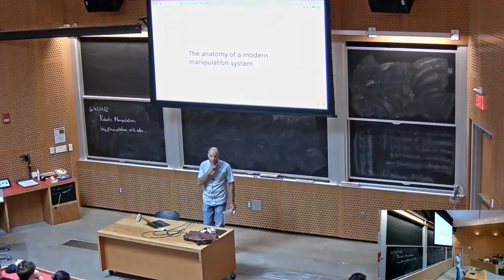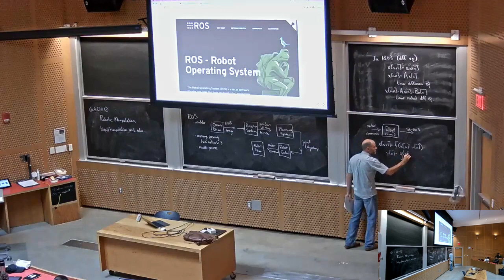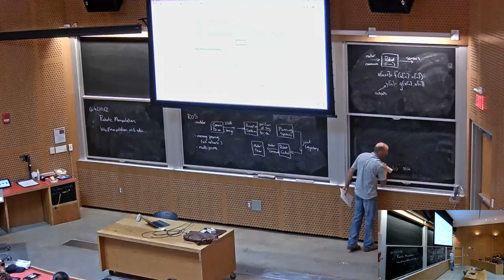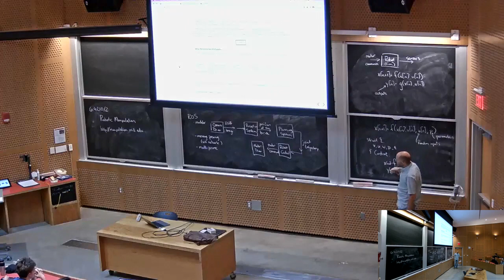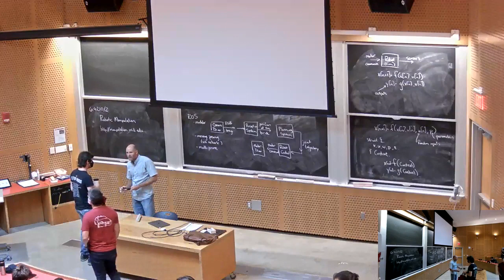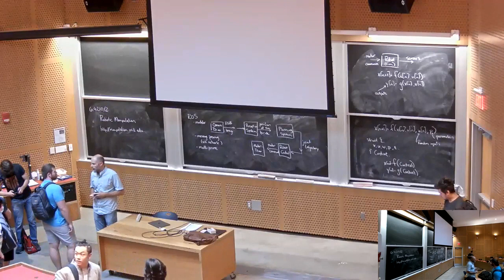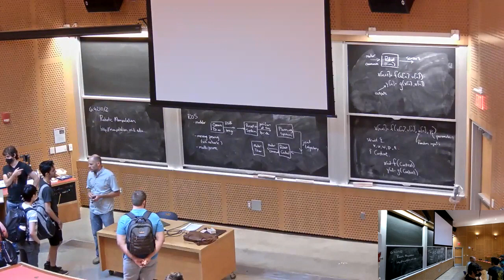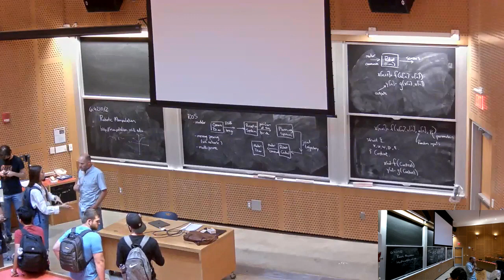Lecture 1: MIT 6.4210/6.4212 Robotic Manipulation (Fall 2022) | "Anatomy of a manipulation system"